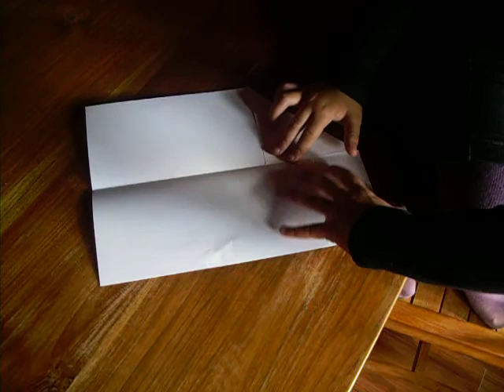Papierflieger basteln Anleitung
Eine Anleitung, wie man einen einfachen Papierflieger basteln kann. Eignet sich auch gut für kleine Kinder.